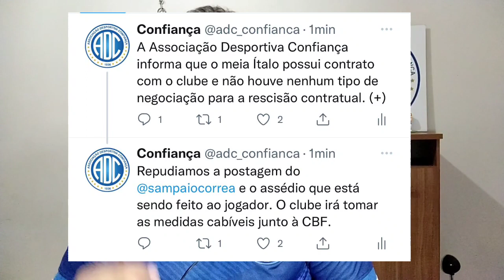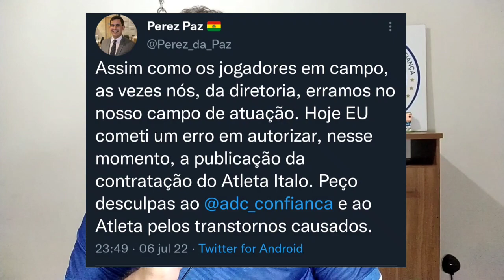Foi mas não é mais? A (frustrada) ida de Ítalo do Confiança para o Sampaio Correa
O que sabemos da ida (frustrada) de Ítalo para o Sampaio Correa?

Neste vídeo tudo o que sabemos dessa história, os fatos, a cronologia e o que deve (e deveria) acontecer nos próximos dias.